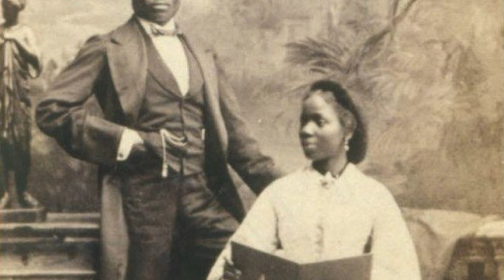Princess Sarah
Discover the extraordinary life of Sarah Forbes Bonetta in our latest episode of "Untold Stories: The Remarkable Life of Sarah Forbes Bonetta". This fascinating video explores the incredible journey of Sarah, an African princess who overcame adversity and left an indelible mark on history. Follow us as we delve into the compelling narrative of Sarah Forbes Bonetta, a young Yoruba princess who was captured and enslaved by Dahomey warriors. Rescued by Captain Frederick E. Forbes of the Royal Navy, she was subsequently presented as a gift to Queen Victoria. Uncover the untold struggles and triumphs that Sarah experienced as she navigated life in England, while simultaneously grappling with her African roots. Witness her remarkable resilience and determination to excel amidst the challenges of her time. Through captivating storytelling and rare historical images, we shed light on Sarah's deep connection to her African heritage and her impressive educational achievements. In our exploration, you will gain insight into the impact she had on Victorian high society and her role as an influential figure in the fight against slavery. Join us as we embark on this mesmerizing journey to unravel the legacy of Sarah Forbes Bonetta—a woman whose story has been overlooked for far too long. Don't miss the opportunity to learn from the remarkable life of Sarah Forbes Bonetta, whose tale is an important chapter in both African and British history.